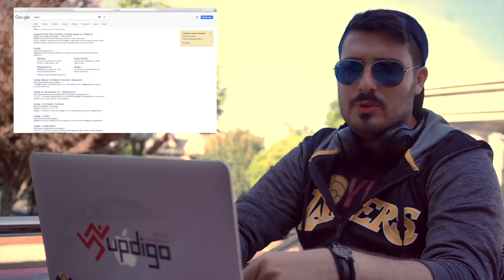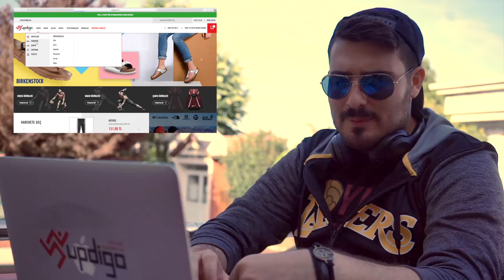GÖKSENİN KÖKSAL İLE ŞUT YARIŞMASI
Oyun Bahane ailesi olarak bu hafta Galatasaray Basketbol takım kaptanı GÖKSENİN KÖKSAL'I konuk ettik.

Kendisi ile ufak bir sohbet edip, 3'lük attık.

HATIRLATMA: Updigo instagram hesabında sizi bekleyen bir kaç süpriz olabilir :)